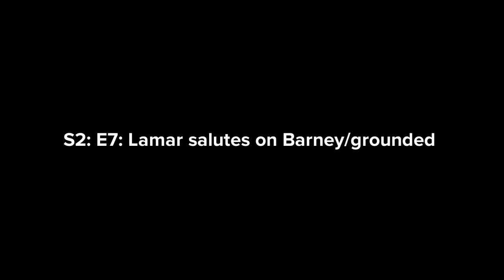Lamar salute on Barney/grounded